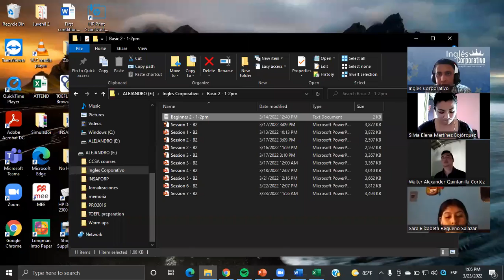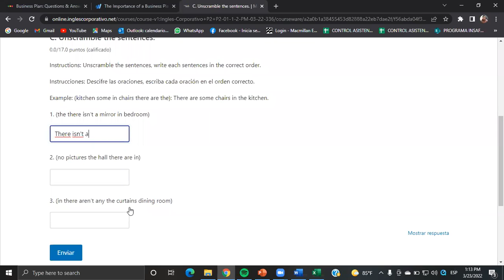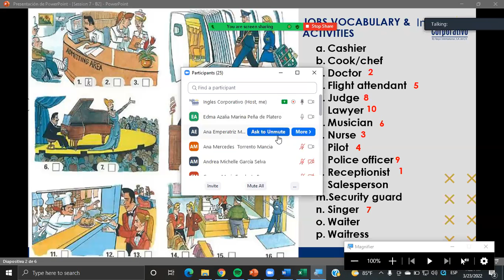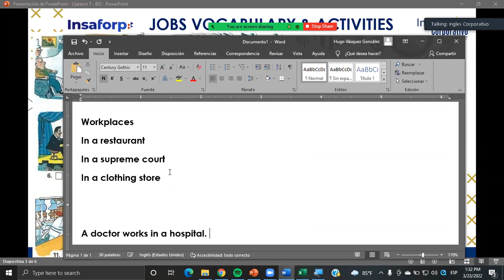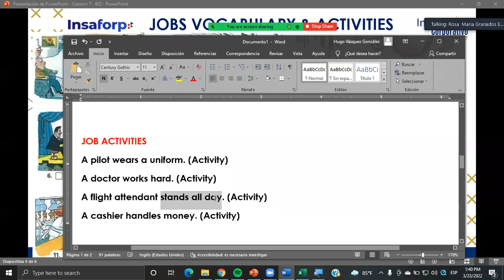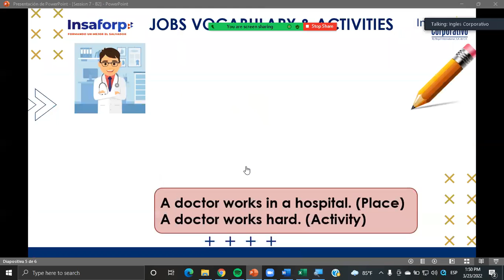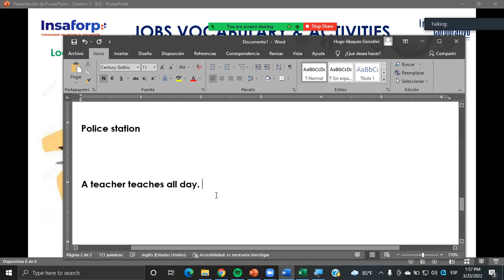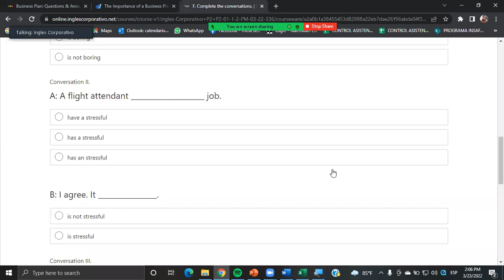Ingles Corporativo- Class #7 - Principiante 2 - Job Vocabulary & Activities